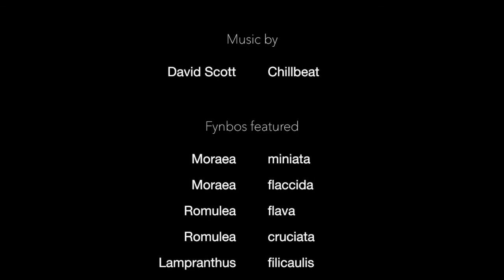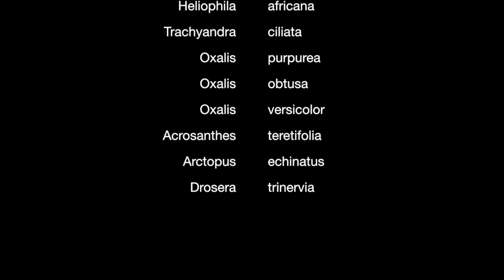Beauty of the Common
We begin a new series of videos documenting the natural flora at various seasons on Rondebosch common, a Fynbos hotspot. The common is a conservation area for the critically endangered Cape Flats Sand Fynbos and boasts an array of Renosterveld and Strandveld species.

We start our series with a "Winter's end" expedition highlighting a few of the species in flower and some in bud at the end of Winter, moving into Spring. Enjoy the nature walk!

Music included:

David Scott - Chillbeat